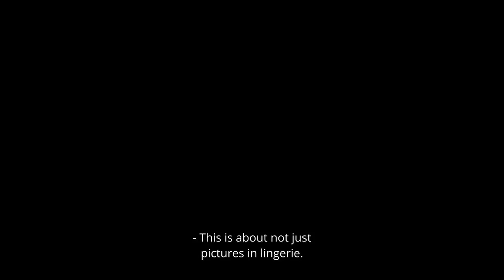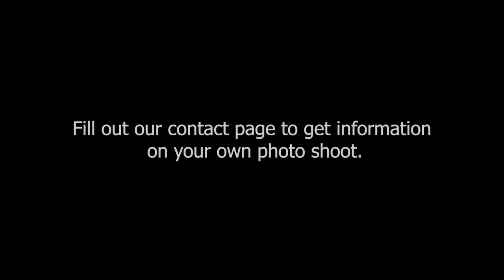Julie talks about the importance of doing a boudoir shoot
It is not about pictures in lingerie, it's about loving yourself in pictures in lingerie.